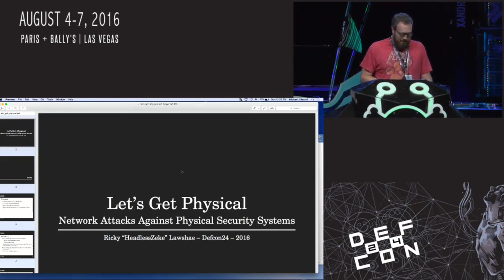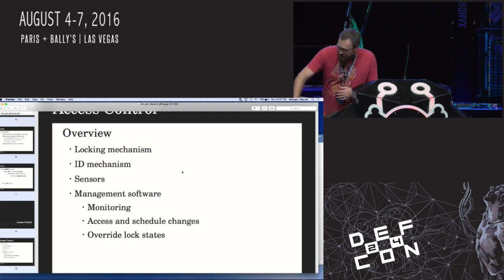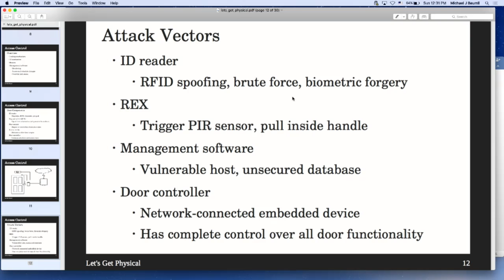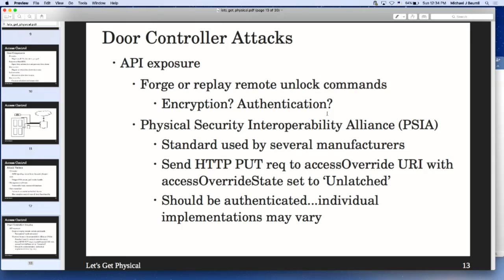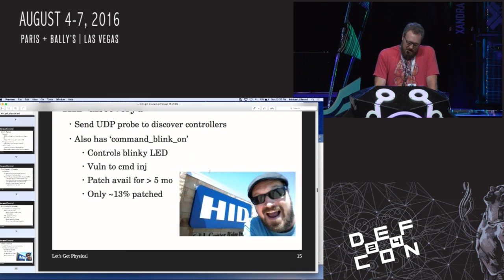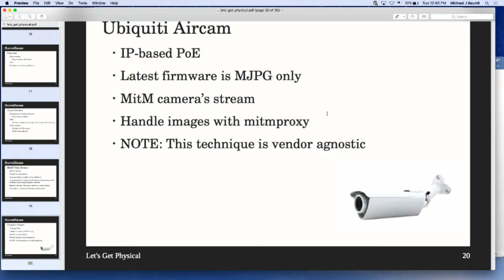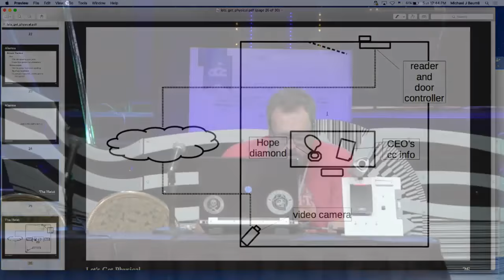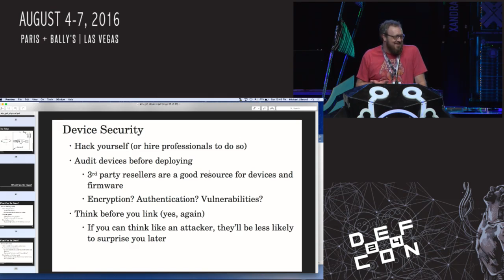DEF CON 24 - Ricky 'HeadlessZeke' Lawshae - Network Attacks Against Physical Security Systems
With the rise of the Internet of Things, the line between the physical and the digital is growing ever more hazy. Devices that once only existed in the tangible world are now accessible by anyone with a network connection. Even physical security systems, a significant part of any large organization’s overall security posture, are being given network interfaces to make management and access more convenient. But that convenience also significantly increases the risk of attack, and hacks that were once thought to only exist in movies, like opening a building’s doors from a laptop or modifying a camera feed live, are now possible and even easy to pull off. In this talk, we will discuss this new attack surface and demonstrate various ways an attacker can circumvent and compromise devices such as door controllers, security cameras, and motion sensors over the network, as well as ways to protect yourself from such attacks.

Bio:
Ricky ‘HeadlessZeke’ Lawshae has spent the better part of the last decade voiding warranties and annoying vendors for both business and pleasure. He has spoken at several conferences including DEF CON , Ruxcon, Recon, and Insomnihack on a variety of topics involving network protocols and embedded devices. By day, he works as a mild-mannered security researcher for TippingPoint DVLabs. By night, he roams the streets in search of justice.